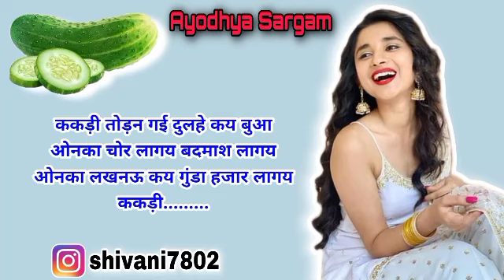धमाकेदार गारी गीत |garigeet |ककड़ी मे बतिया हजार लागय |gari |Gari geet |Vivah geet